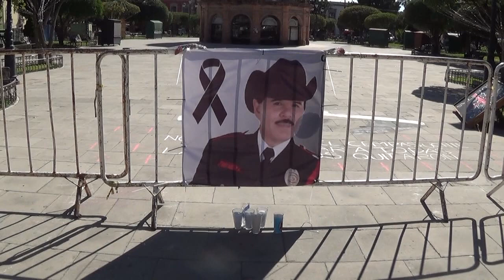omg! Murió José Ángel Medina famoso vocalista de la agrupación músical Patrulla 81 Durango Q.E.P.D!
Despidiendo al vocalista y compositor José Ángel Medina de la agrupación músical Patrulla 81 Q.E.P.D - Murió de COVID19, según fuentes cercanas al él...
Lugar: Plaza de Armas & Catedral de Durango, Dgo., México
Fecha: Sábado, 14 de noviembre del 2020